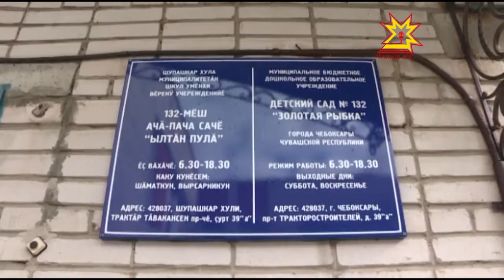Çÿп-çап купи халĕ те çунать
Шупашкар районĕнче 2 уйăх ытла çÿп-çап купи çунать. Çулăма сÿнтереççĕ, анчах вăл каллех вăй илет. Çунакан каяшсенчен тухакан наркăмăшлă хутăшсем вара тавралăха варалаççĕ, çынсен сывлăхне сиен кÿреççĕ.